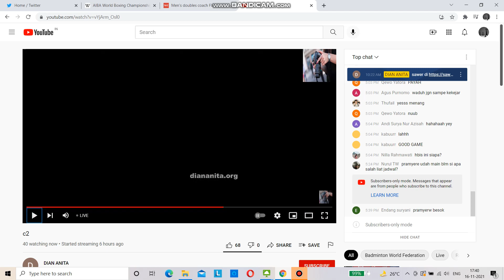DAIHATSU INDONESIA MASTERS 2021 - P. V. Sindhu IND vs Supanida Katethong THA - Game 2 Partial